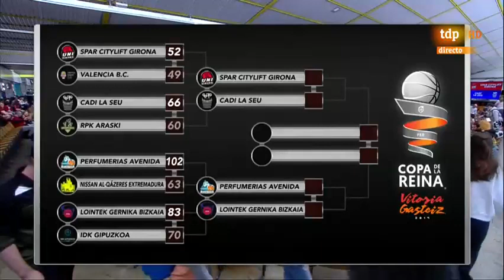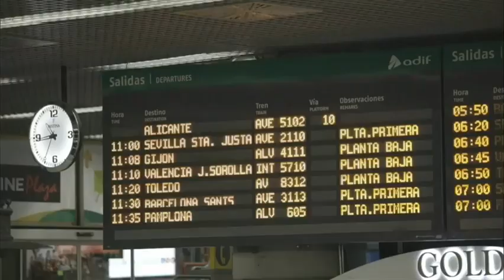Spar Citylift Girona 80 vs Cadi La Seu 60 - Copa de la Reina - Semifinals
Eshaya Murphy - No 14 Yellow - 18 points, 5 rebounds, 3 assists, 2 steals with 4/5 3PTs in 29 mins